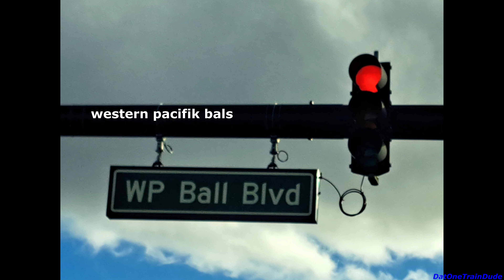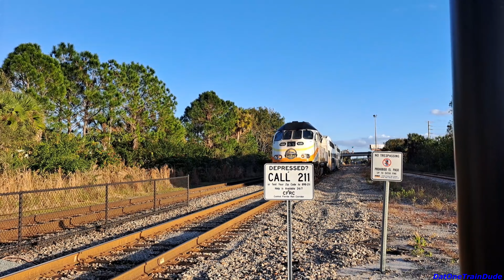[4K] Freight, Bad Horns, and The Auto Train | Sanford 12/29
Sand for

Timestamps:
-0:00 MFC

-0:10 CSX L719-29
Local - Sanford (Rands) Switcher
CSX 2523 (EMD GP38-2)

-0:43 SunRail P323
SB
CFR 2007 (Bombardier Cab Car VII)
CFR 108 (MPI MP32PH-Q)

-2:20 SunRail P318
NB
CFR 103 (MPI MP32PH-Q)
CFR 2006 (Bombardier Cab Car VII)

-3:00 CSX L719-29

-4:33 Amtrak Silver Meteor 098-29
Daily Passenger - Miami to New York
AMTK 147 (GE P42DC)
AMTK 81 (GE P42DC)

-5:48 SunRail P320
NB
CFR 105 (MPI MP32PH-Q)
CFR 2008 (Bombardier Cab Car VII)

-6:49 SunRail P325
SB
CFR 2012 (Bombardier Cab Car VII)
CFR 102 (MPI MP32PH-Q)

-7:44 CSX 2523 Running Light

-9:06 Western Pacific Balls

-9:14 SunRail P331
SB
CFR 2008 (Bombardier Cab Car VII) Ear-Splintering Horn

-10:35 SunRail P324
NB

-11:35 Amtrak Auto Train 052-29
Daily Passenger - Sanford to Lorton
AMTK 814 (GE P40DC)
AMTK 831 (GE P40DC)

You can use my videos! Just credit me first.

Railfanning, DatOneTrainDude, DOTD, Trains, Amtrak, SunRail, CSX, Sanford, Auto Train, L719, P052